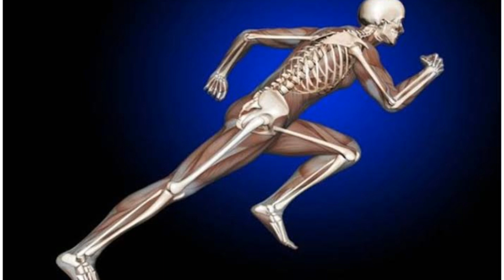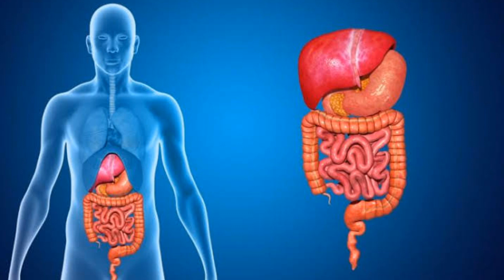खजूर को दूध में भिगोकर खाने के फायदे । benefits of dates ( khajur).todays Ayurveda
खजूर को दूध में भिगोकर खाने के फायदे ।
benefits of dates(khajur)
dates the six helth benefits
today's Ayurveda
khajur ko milk ke sath pine ke fayde
विडियो में
हड्डियों के लिए फायदेमंद है
आयरन की कमी दूर होती है
स्किन के लिए फायदेमंद है
पाचनतंत्र के लिए फायदेमंद है
दिमाग के लिए फायदेमंद है
वजन बढाने में मदद करता है
सावधानी
Ayurveda
dadi nani ke nuskhe
manoj rai
how to do dates milkshake
how do dates work
how to do dates juce
how dates are drided is dates healthy